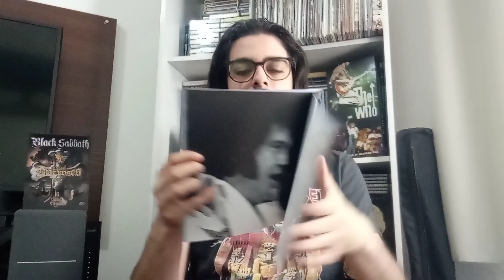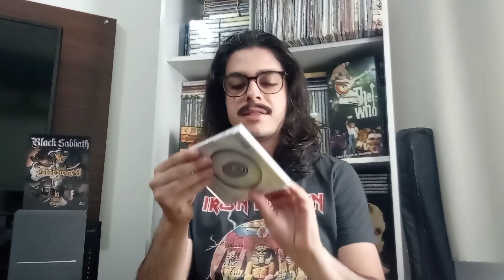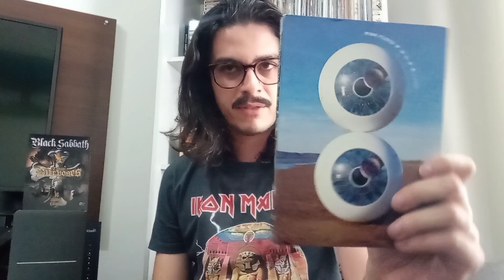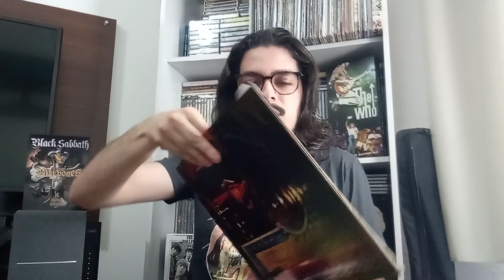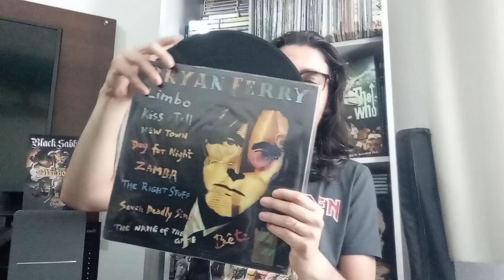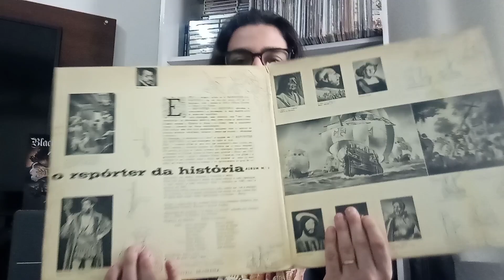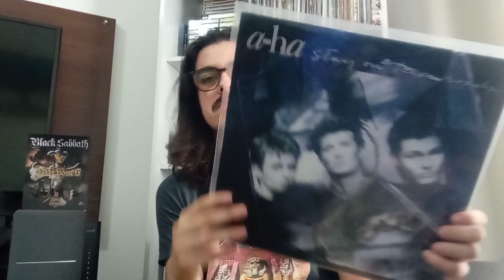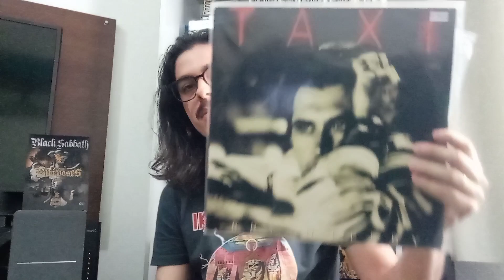Aquisições de Discos - Dezembro de 2023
Neste vídeo, apresento os itens que entraram para a coleção ao longo do mês de dezembro de 2023, contando com 20 itens em 4 formatos diferentes, incluindo algumas pechinchas e raridades.

AGRADECIMENTO ESPECIAL AOS MEMBROS:
Ederson Leão e João Alfredo